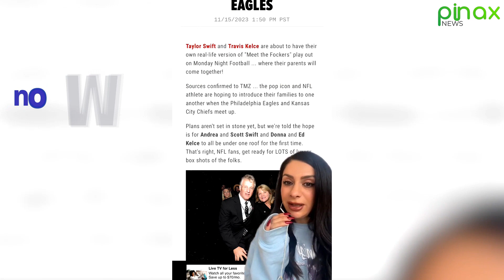Taylor Swift & Travis Kelce's Parents Prepared For The Big Announcement